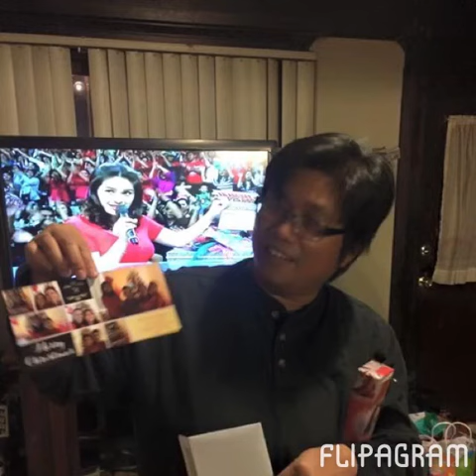Flipagram - February 28, 2015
Christmas 2014